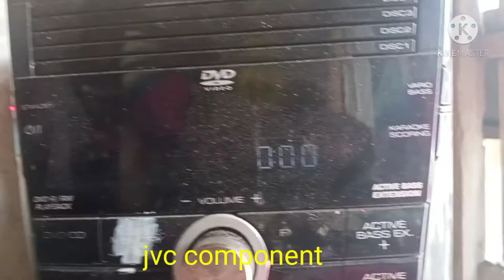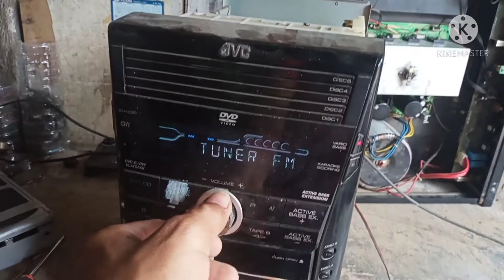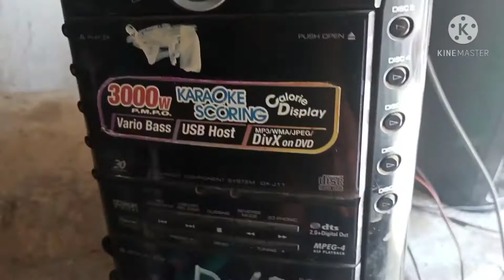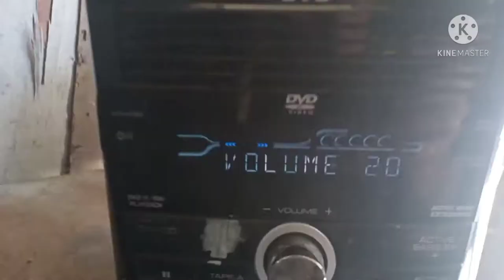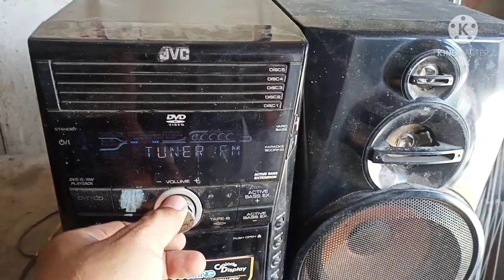JVC component auto shutoff